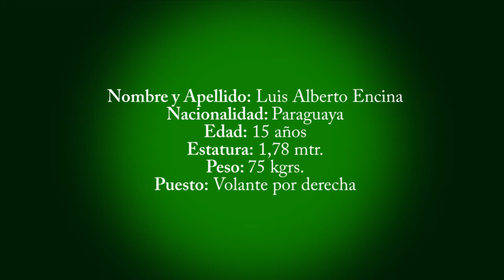Luis Alberto Encina - Arsenal Fútbol Club Ypacaraí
Luis Alberto Encina
Arsenal Fútbol Club Ypacaraí